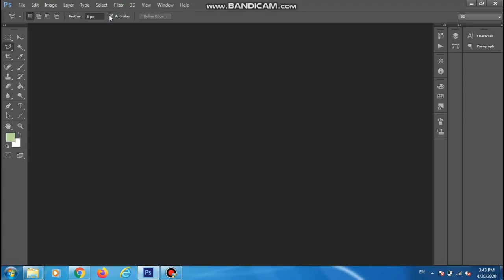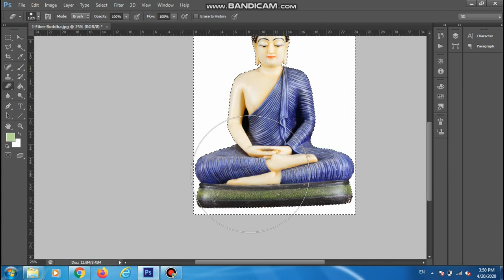Adobe Photoshop CS6 Remove:Change Background of Ecommerce Product Photo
This is a simple tutorial of making image background white with photoshop in easy and faster way without any professional knowledge.

For online selling on indian marketplace there are requirement of white background of product image. Without white background some marketplace do not accept image without white background.

Adobe Photoshop CS6 Remove:Change Background of Ecommerce Product Photo I.E. FLIPKART AMAZONE ONLINE SNAPDEAL PAYTM ETC.

BY: RINKU SHEMAR